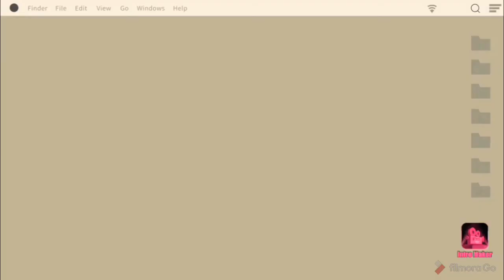DO THIS SIMPLE QUICK EASY T-BONE STEAK recipe/ INCREDIBLY DELICIOUS AND TASTY YOU'LL BE EATING THIS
best t-bone steak recipe